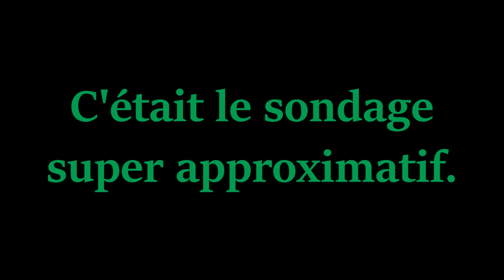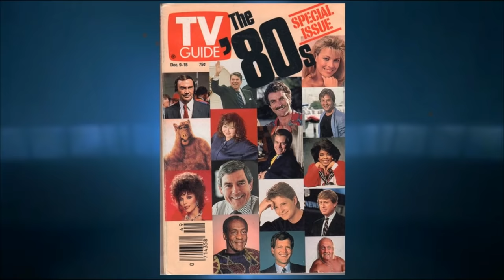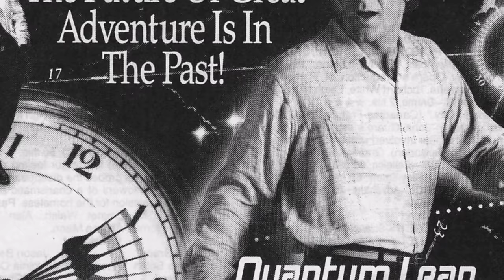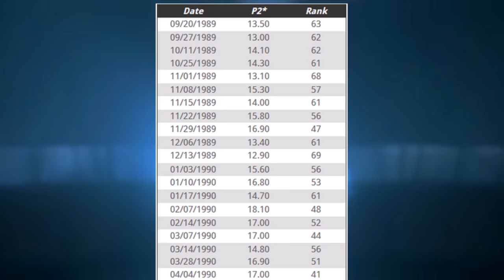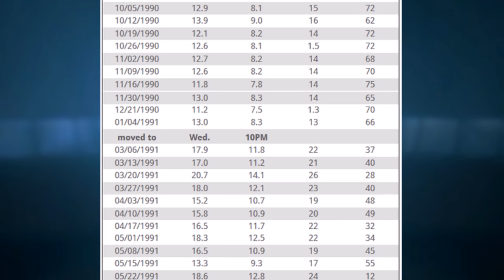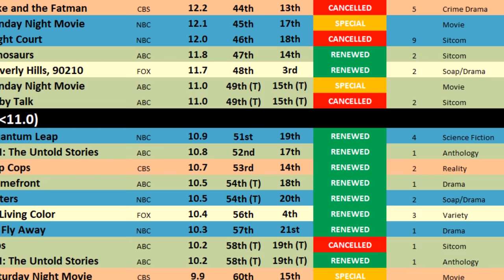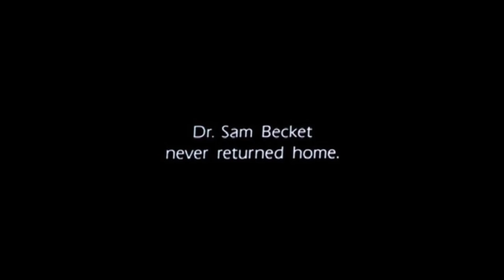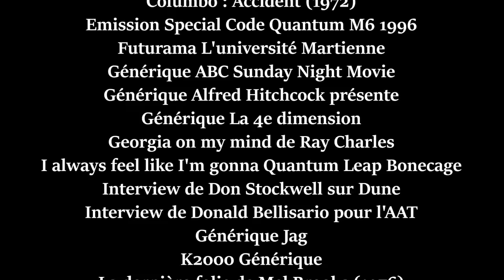L'Histoire de Code Quantum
Une des meilleures séries des années 80-90 !
Merci à MrMeeea pour sa participation. :)

0:00 Intro
1:06 Genèse
7:34 Saison 1
20:35 Saison 2
28:38 Saison 3
36:04 Saison 4
44:02 Saison 5
50:34 Dernier épisode ZONE SPOILER
52:13 Depuis...